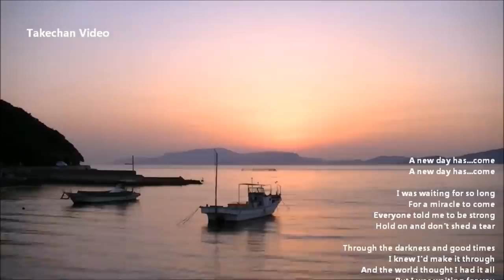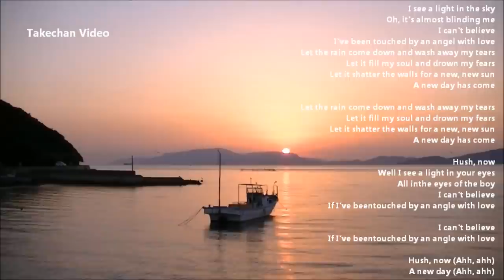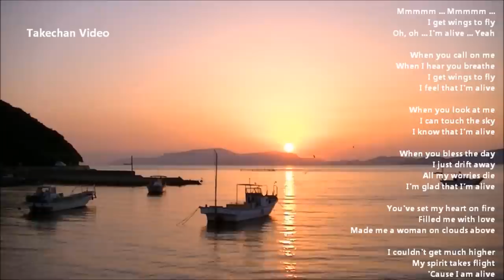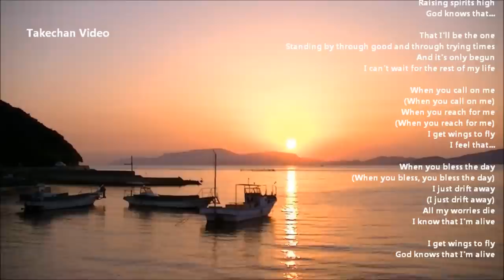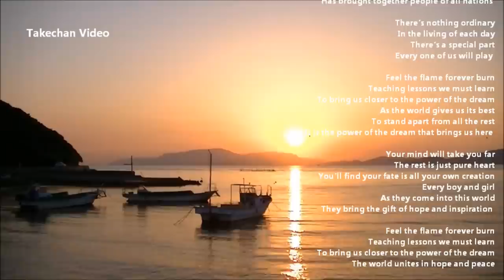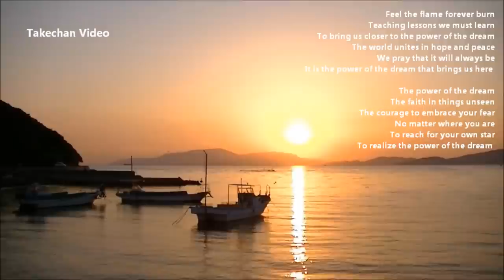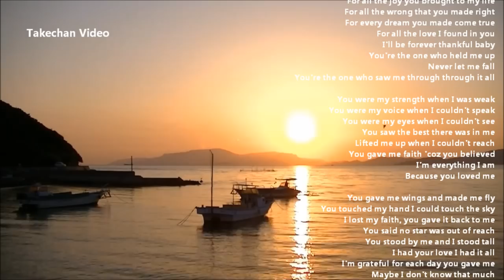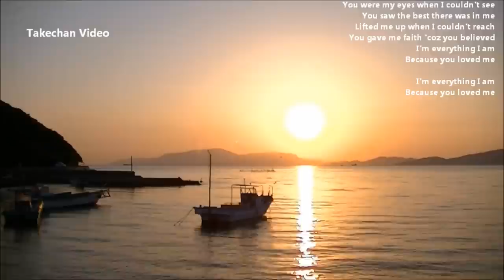Celine Dion - A new day has come 2015 Sunrise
1-[00:10] A new day has come
2-[04:38] I'm aliive
3-[08:13] The power of the dream
4-[12:56] Because you loved me